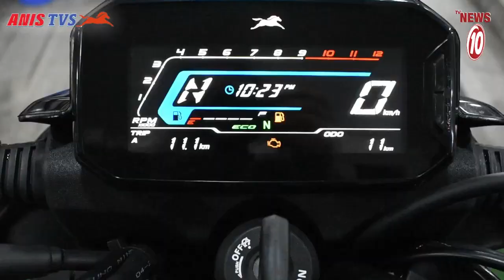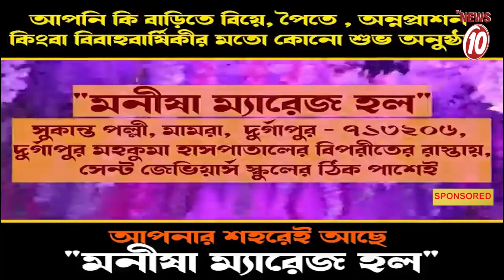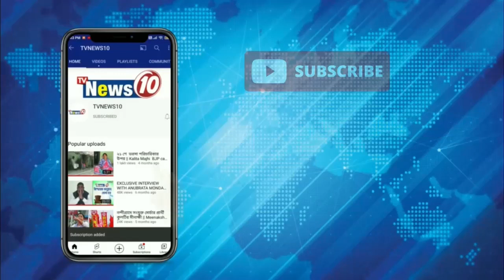বাঘের হানায় মৃত ১ !